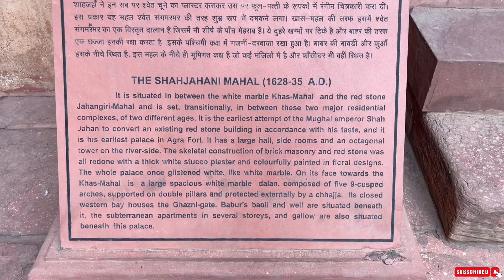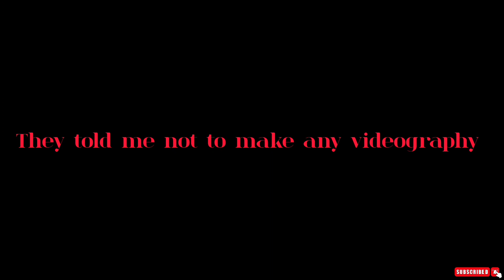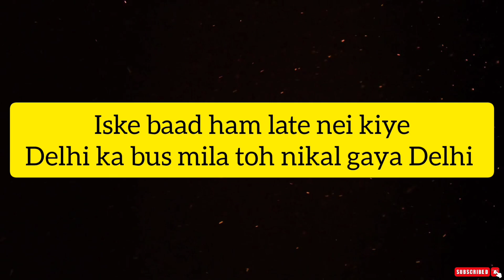Taj Mahal Vlog |Taj mahal Agra India | Shah Jahan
In this video I'll take you to the mighty Taj Mahal and some other places to visit in Agra !

taj,
taj mahal,
taj mahal songs,
taj piya tori surat pyari,
taj mahal drawing,
taj ka sandal,
taj trailer,
taj season 2 trailer,
taj e dare haram,
taj mahal,
taj mahal discovery,
taj mahal history,
taj mahal reaction by foreigners,
taj mahal mathura vrindavan,
taj mahal architecture,
taj mahal by which king,
taj mahal visit,
delhi to agra,
agra to delhi,
delhi to agra by bus,
agra to delhi by train,
taj mahal visit cost,
Shah Jahan,
Shah Jahan how many wives,
mumtaz mahal,
Places to visit in agra,
Places to visit in Uttarpradesh